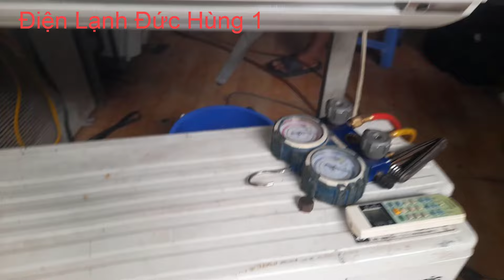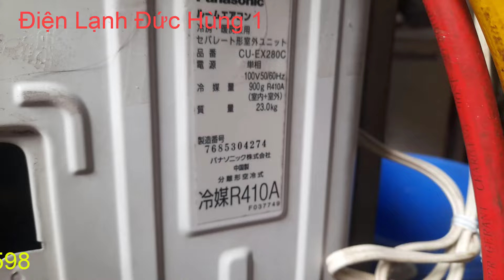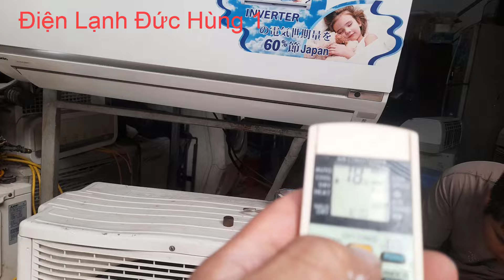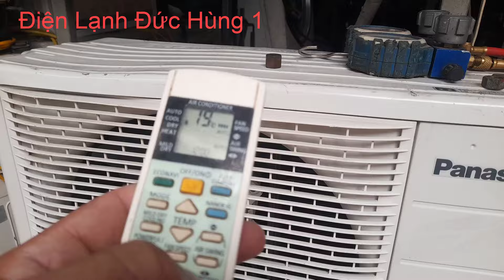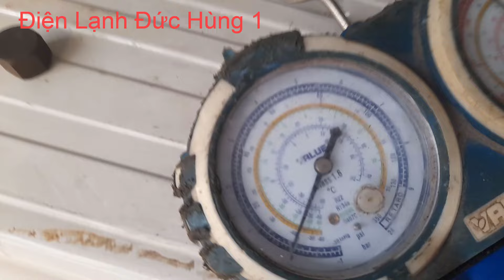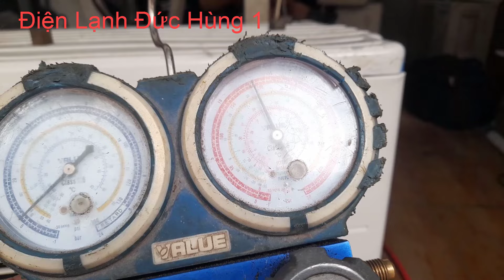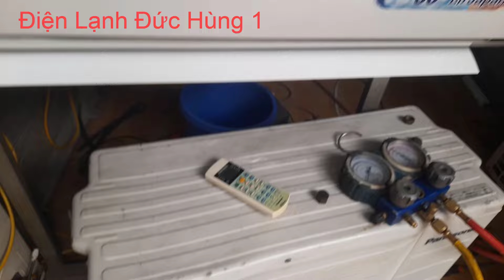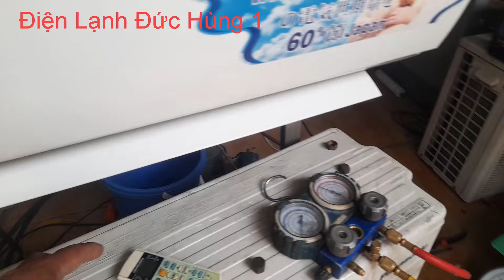Test điều hòa Nhật bãi Panasonic EX280C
Test điều hòa Nhật bãi Panasonic EX280C,Hôm nay mình nghỉ Giờ Xem cho các bạn điều hòa Panasonic Nhật bãi Model 280c hàng chức năng tự làm sạch mặt lạnh chạy sâu tiết kiệm điện 60%,nếu các bạn xem video thấy hữu ích hãy ủng hộ mình bằng cách đăng ký kênh ,tặng mình một like và một chia sẻ nhé.lh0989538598